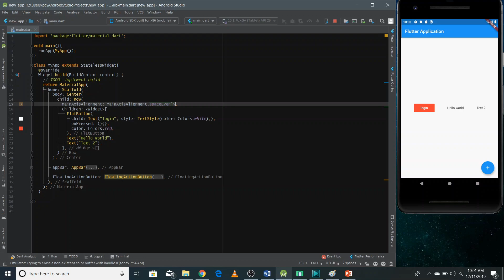Row Widget, flutter video tutorial in English, part 8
In this video, I have discussed Row Widget which is so important for making layouts.